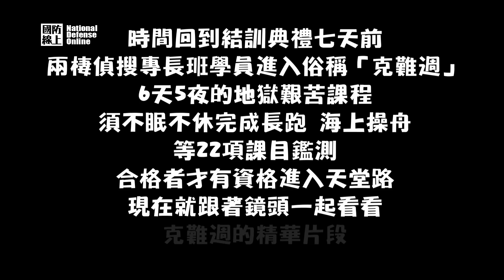《國防線上—陸戰蛙人天堂路》陸戰小蝌蚪成長過程全都錄，帶你一窺克難週實況！（20190704）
海軍陸戰隊兩棲偵搜專長班148期學員，在經過一連串嚴格的磨練後，接受最後的「天堂路鑑測」試煉，雖然在連日的綜合驗收課程下，體力已幾乎消耗殆盡，身體更是傷痕累累，但在親友與袍澤的加油鼓勵聲中，突破自我極限展現鋼鐵意志，成功通過「克難週」嚴格測驗，正式成為合格蛙人。

執行製作：莊家宏
攝影剪輯：陳映竹
配樂：某某

軍聞社人氣影片：

■ 【放手去做】MV-三軍六校院聯合畢業歌，唱出屬於他們的青春與熱血！

■ 《國防線上—匠人魂—飛安守衛者》一睹國軍戰機的修補大師！

■ 【戰力防護，蓄勢待發】用一分鐘的時間，看完漢光36號演習，三軍聯合作戰實力！